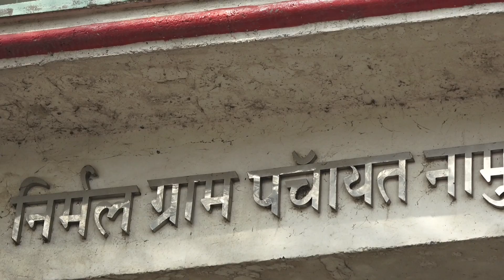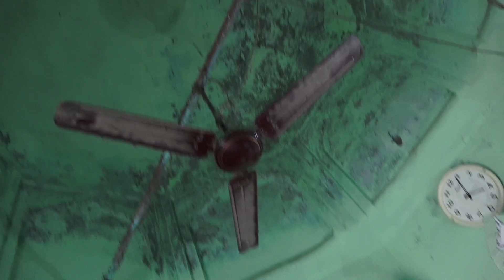Muslim Gujjar village (Namunda) Before 1947 Panipat Karnal Haryana